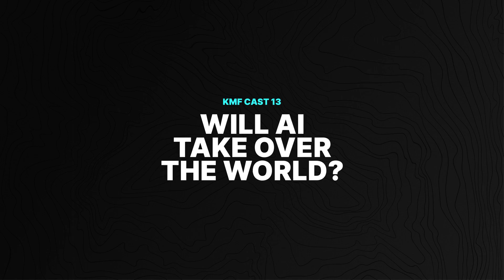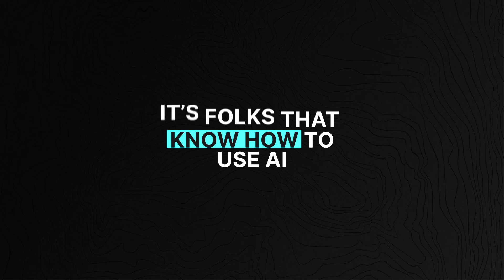KMFCast 13: OpenAI and ChatGPT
In this snippet of KMFCast 13, X-Teamers discuss OpenAI, ChatGPT, and where AI will go in 2023.